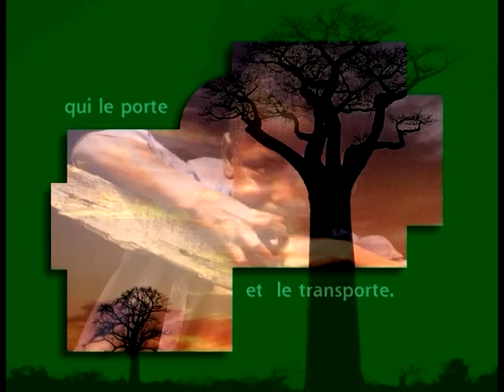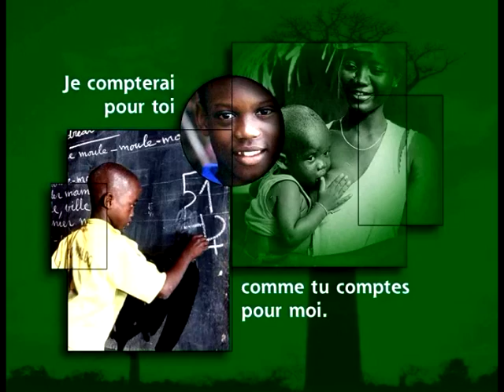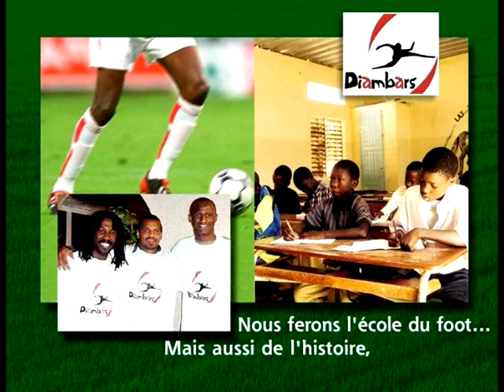Diambars - film institutionnel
Association Diambars, Faire du foot passion, un moteur de l'éducation